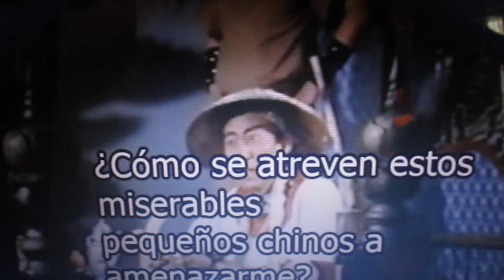MVI 0903 eating banana